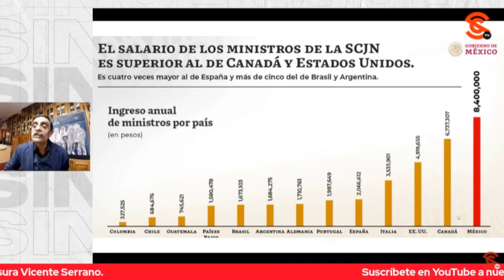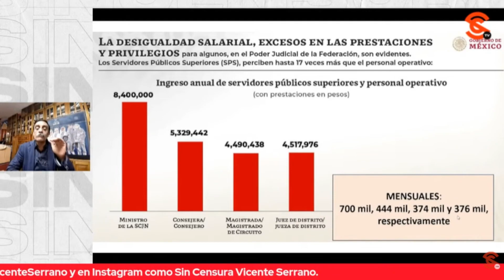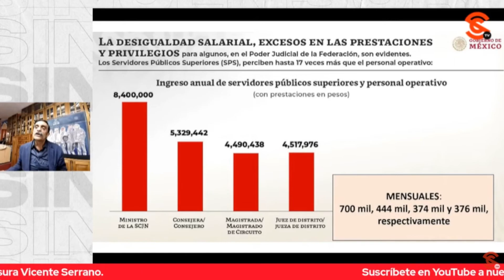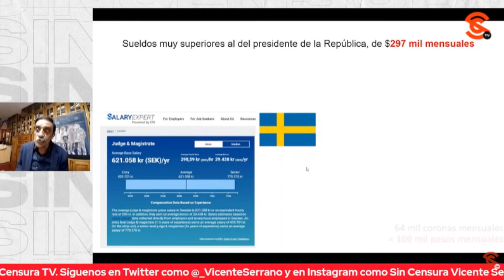¿CUÁNTO CUESTA MANTENER A JU3CES Y MAG1STRADOS?...NI EN CANADÁ GANAN ASÍ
Los magistrados de la Suprema Corte de Justicia de la Nación perciben hasta seis veces más que un funcionario similar en Suecia o Canadá. Los jueces mexicanos se llevan un sueldo mensual de hasta 700 mil pesos, incluidas prestaciones, mientras que un juez sueco o canadiense percibe entre 113 y 2009 mil pesos mensuales

Ángel Balderas, especialista en energía